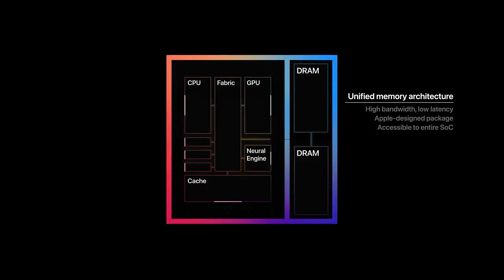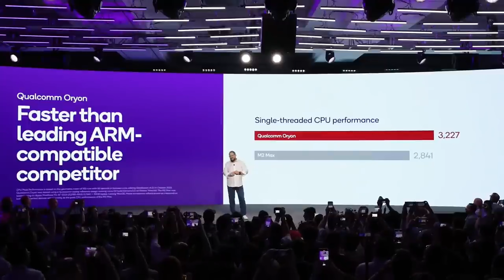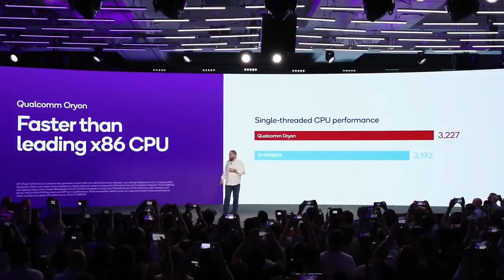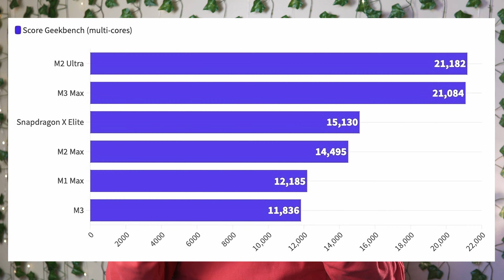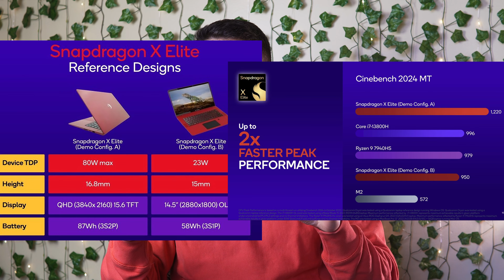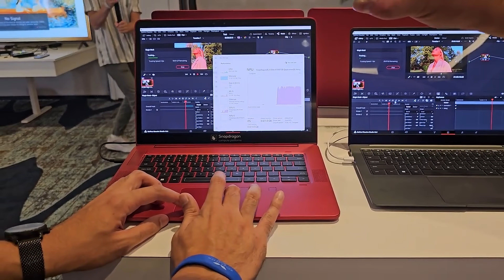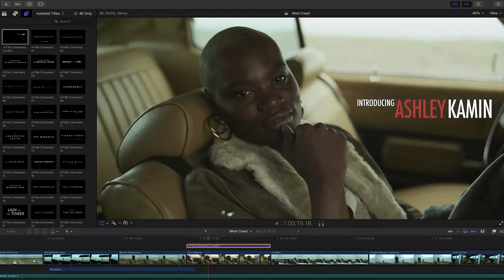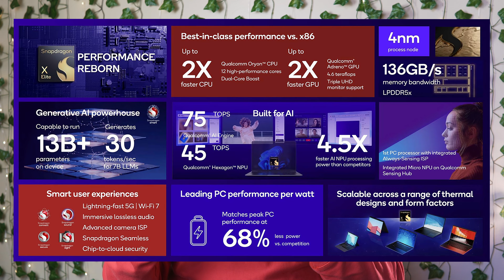Apple M3 Battu par Qualcomm ?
TimeCode:
Intro: 00:00
Apple M1: 00:42
M2 M3: 02:20
Annonce Snapdragon: 03:53
Snapdragon x elite: 04:25
X elite vs M3: 06:37
2 PC différents: 08:13
Et sur windows?: 10:54
Aucune nouvelle depuis: 14:45
Conclusion: 17:18

Mon Materiels:
Boitier sony a6600
Objectif sigma 16mm f1.4
Objectif sigma 30mm f1.4
Objectif sigma 18-50mm f2.8
Micro sans fils
Filtre ND
Sac à dos
Drone FPV
Casque sans fils
PC portable
Hub USB C